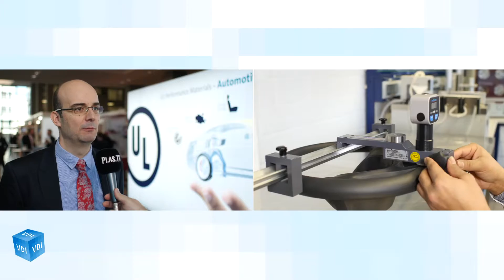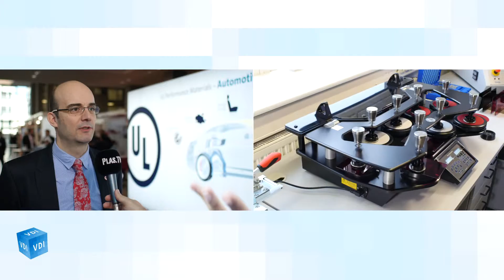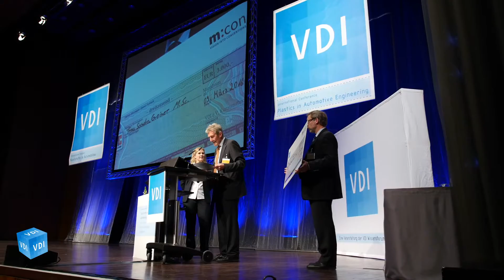Kunststoffe im Automobilbau I Eventreportage 2016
Das Team von plas.TV ist zu Gast beim VDI Kongress "Kunststoffe im Automobilbau 2016". Sehen Sie den Eventfilm dazu.